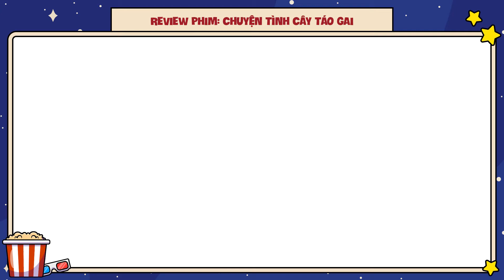[K+CHỌN] Review Phim Chuyện Tình Cây Táo Gai | Under The Hawthorn Tree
Chuyện tình giữa Tịnh Thu và Kiến Tân nhẹ nhàng, thuần khiết nhưng không kém phần day dứt. Trong thời cuộc đảo điên, biến loạn, khi những tình cảm riêng tư, những khát vọng nhỏ bé của con người như tình yêu, phải nhường lại cho những thứ vì tập thể, vì sự nghiệp chung thì mối tình đơn giản, trong sáng ấy lại để lại là càng đáng trân trọng.

⏭ Xem trọn bộ trên kho VOD app K+

👌 Chúc các bạn có những giây phút xem phim thoải mái, thư giãn cùng K+ Cinema và hãy luôn ủng hộ K+ nhé!

© Bản quyền video thuộc về Kplus Cinema, vui lòng không reup!
© Copyright by Kplus Cinema ☞ Do not Reup, many thanks!